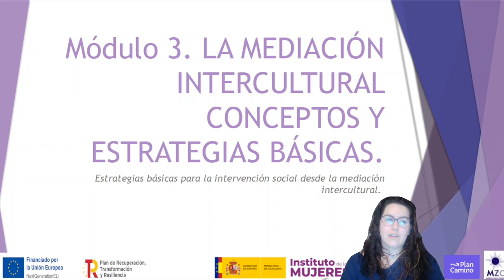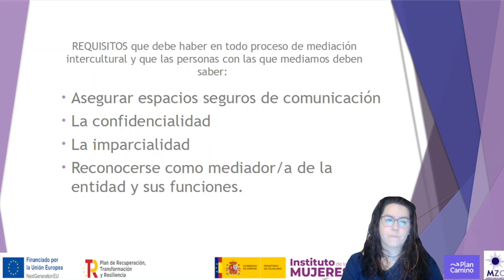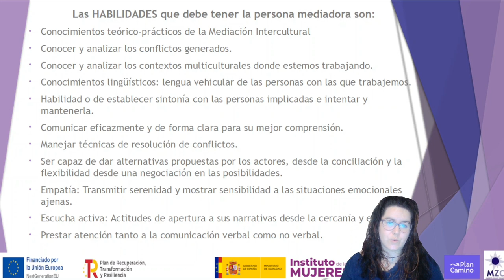Módulo 3. Parte 2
Vídeo con la segunda parte de los contenidos del módulo 3 del curso de formación interna sobre "Mediación intercultural especializada en violencia de género, prostitución y trata de mujeres con fines de explotación sexual".